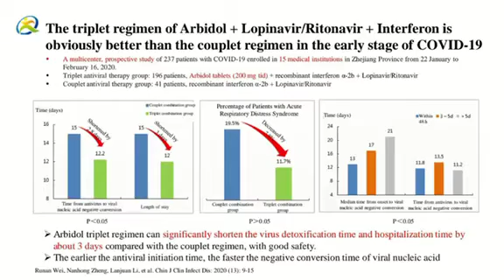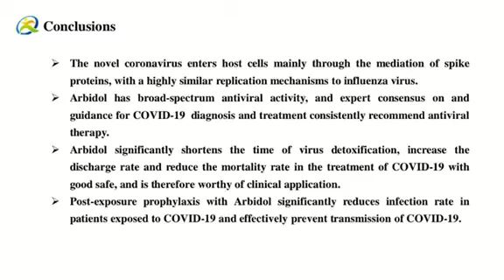Umifenovir Arbidol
NOTICE TO THE PUBLIC

All ARBIDOL and FAVIPIRAVIR products are accompanied by PHILIPPINE FOOD AND DRUG ADMINISTRATION DOCUMENTS! 😍😍😍

Exclusively Imported and Distributed by: My Med Plus Corporation